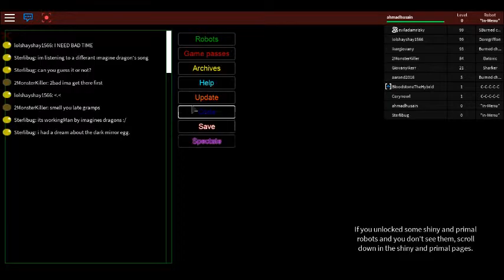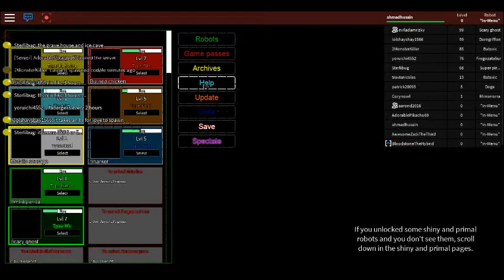Eps 3 | ROBLOX The robots | Brocam